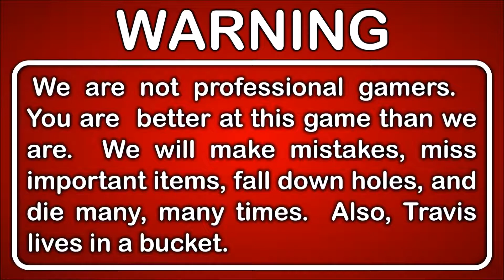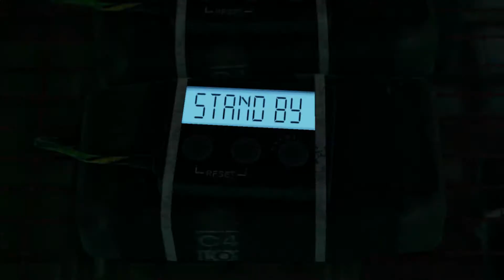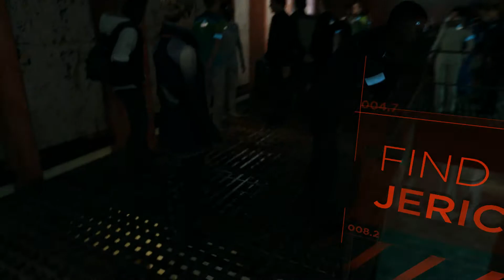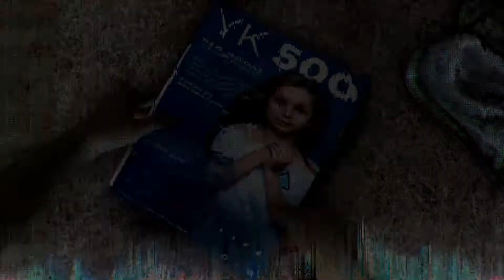Let's Play Detroit Become Human Gameplay Walkthrough Blind Part 26 - The Truth About Alice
All roads lead to Jericho.  Kara, Connor, and Markus are about to meet for the first time.  They're all involved in the android conflict for different reasons.  Will they all survive the coming war?

This is Part 26 of our Let's Play Detroit: Become Human playthrough.

DESCRIPTION
Detroit: Become Human is an adventure game played from a third-person view, which is subject to a set and controllable perspective.  There are multiple playable characters in the game who can die as the story continues without them; as a result, there is no "game over" message following a character's death.

From the Creators of Heavy Rain

GAMEPLAY FEATURES

Take control of three playable protagonists who can change the course of destiny for humanity and androids alike…  Shape an ambitious branching narrative, where your decisions not only determine the fate of the three main characters, but that of the entire city of Detroit.  How you control Kara, Connor and Markus can mean life or death – and if one of them pays the ultimate price, the story still continues…

GAME INFO
Name: Detroit: Become Human
Developer: Quantic Dream
Publisher: Sony Interactive Entertainment
Genre: Adventure
Platforms: PlayStation 4
Release Date: May 25, 2018

VIDEO INFO
Knight and Day
Let's Play
Detroit Become Human
Gameplay Walkthrough
Hard Difficulty
Blind Playthrough